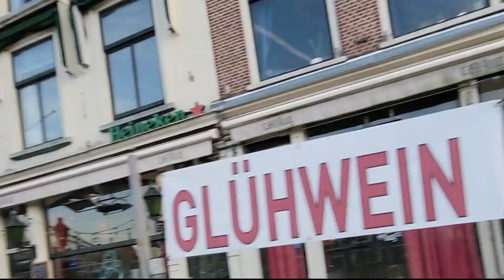Stripes of Sky and Misty Ground. A sea of blue above so high, Not a single cloud in the 30th song.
꧁ 𝐅𝐎𝐑 𝐑𝐄𝐋𝐀𝐗 ꧂   Good afternoon! I invite you to my channel! 😀 Mila ꧁ 𝐅𝐎𝐑 𝐑𝐄𝐋𝐀𝐗 ꧂ Pick the moment. Go with the flow. Sing what You See.
THANK YOU for stopping by and SIGNING UP.
BEDANKT voor het langskomen en AANMELDEN.
Klik op BELL om meldingen te ontvangen wanneer nieuwe video's worden uitgebracht. Please click on BELL to receive alerts when new videos are released.
Peace, Friendship, Understanding, Support, Love, Improvement, Development, Preservation, Care, Stability, Beauty, Health, Joy, Happiness.